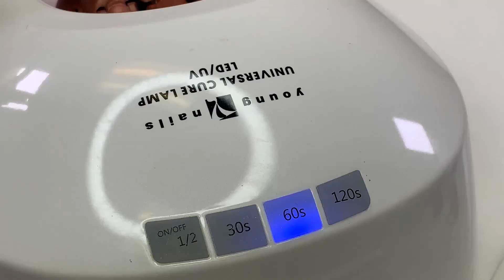Young Nails Nail Demo - Geometric Lines Nail Design - Gel Nails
Watch Greg paint out this wonderful geometric pattern.